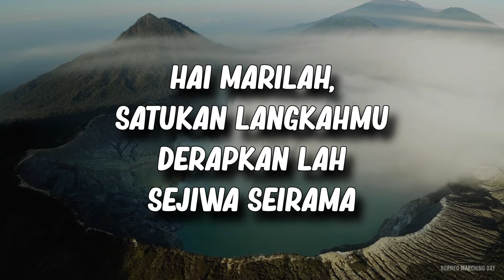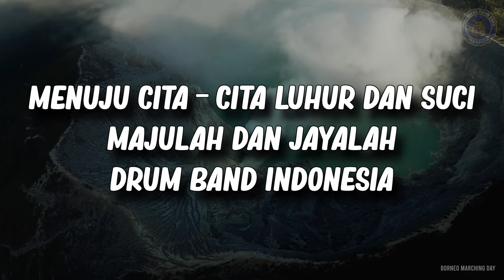Mars PDBI (Resmi dari PB)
Mars PDBI
cocok untuk caremony acara formal pembukaan dan penutupan kegitan PDBI.

Pencipta : Elfa Secioria
Orkestrasi : Gilang Sultanik Rianto Babay, S.Kom

Lirik Mars PDBI"

HAI MARILAH SATUKAN LANGKAHMU
DERAPKANLAH SEJIWA SEIRAMA
KITA BINA SEMANGAT UNTUK BERKARYA
PERSADA INDONESIA MENANTI KITA

RAIHLAH TERUS PRESTASIMU
TANPA LUPA SIKAP KESATRIA SEJATI
DENGAN PRESTASI KITA BAKTIKAN DHARMA
DEMI NUSA, BANGSA DAN NEGARA

PERSATUAN DRUMBAND INDONESIA
MAJU DENGAN LANDASAN PANCASILA
MENUJU CITA-CITA LUHUR DAN SUCI
MAJULAH DAN JAYALAH DRUM BAND INDONESIA